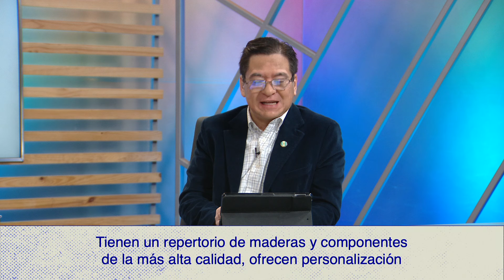VayaconDiosEp 1302 Dios está obrando